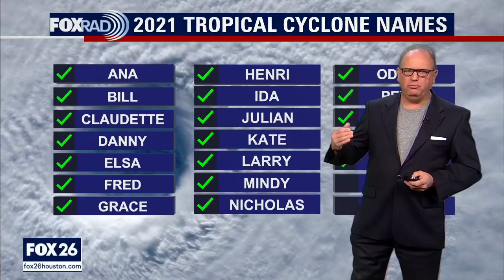Tropical Weather Forecast - October 1, 2021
We are still tracking only two storms in the entire Atlantic hurricane basin. Now that it’s October the season should slowly wind down, but I’m certain we are not done yet out in the Atlantic.